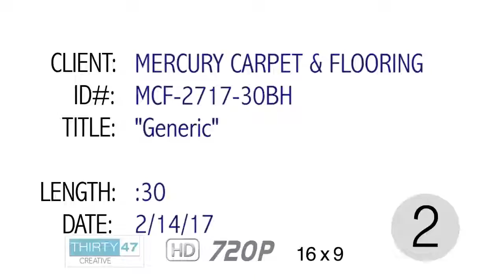Coretec LVP Flooring Jacksonville Florida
Flooring Design Center.